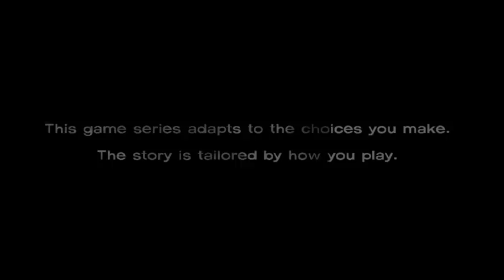The Walking Dead EP 1 Wife murder